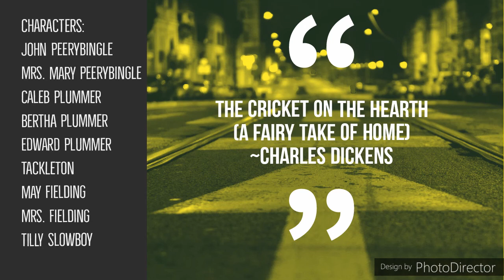The Cricket on the Hearth by Charles Dickens (A Fairy Tale of Home)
John Peerybingle, a carrier, lives with his young wife Dot, their baby boy and their nanny Tilly Slowboy. A cricket chirps on the hearth and acts as a guardian angel to the family. One day a mysterious elderly stranger comes to visit and takes up lodging at Peerybingle's house for a few days.

The life of the Peerybingles intersects with that of Caleb Plummer, a poor toymaker employed by the miser Mr. Tackleton. Caleb has a blind daughter Bertha, and a son Edward, who travelled to South America and is thought to be dead.

The miser Tackleton is now on the eve of marrying Edward's sweetheart, May, but she does not love Tackleton. Tackleton tells John Peerybingle that his wife Dot has cheated on him, and shows him a clandestine scene in which Dot embraces the mysterious lodger; the latter, who is in disguise, is actually a much younger man than he seems. John is cut to the heart over this as he loves his wife dearly, but decides after some deliberations to relieve his wife of their marriage contract.

In the end, the mysterious lodger is revealed to be none other than Edward who has returned home in disguise. Dot shows that she has indeed been faithful to John. Edward marries May hours before she is scheduled to marry Tackleton. However, Tackleton's heart is melted by the festive cheer (in a manner reminiscent of Ebenezer Scrooge), and he surrenders May to her true love .